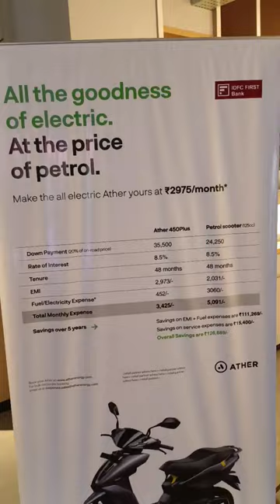🛵Ather E bike|Electric Bike